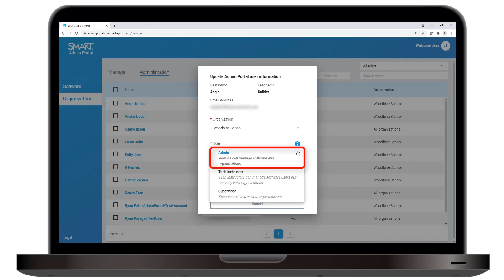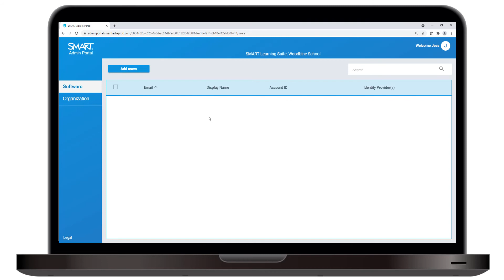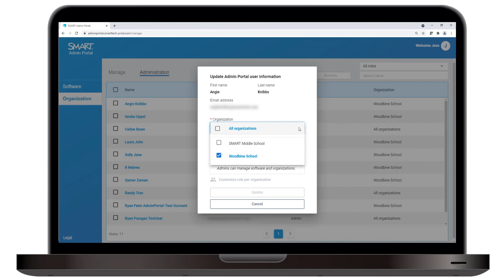The Admin role in the SMART Admin Portal (2021)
If your role is Admin in the SMART Admin Portal, watch this video to learn how you can edit organization info and change roles and permissions of others who use the portal.